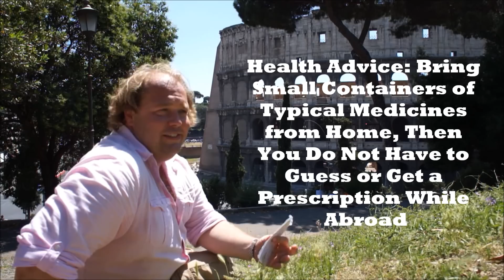Study Abroad: 5 Things You Will Love & Hate About Studying Abroad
Whether you are in high school, college or university the thought of studying abroad is quite appealing, but it is not all sangria and Oktoberfest parties. There are things you will love about studying abroad and things you will hate. Here is our list of the 5 things you will love and hate about studying abroad. Apologies for the wind in the video.
Hates
Hate #1: Getting your student visa
Hate #2: Finding accommodation in your new country
Hate #3: Having to Actually study instead of party all the time
Hate #4: Getting sick while studying abroad
Hate #5: Saying goodbye to all the friends you made while living abroad

The Loves
Love #1: It is FUN FUN FUN!
Love #2: The traveling you will do while you study abroad
Love #3: The improved job prospects (that one is for your parents)
Love #4: You broaden your horizens
Love #5: The Friends and People you meet while you study abroad.